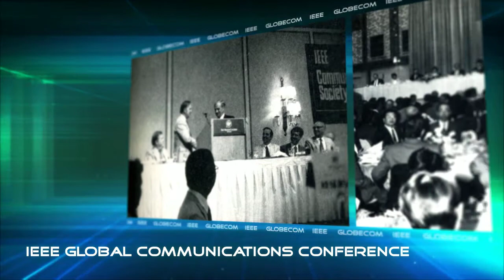IEEE GLOBECOM 2010 Promo Video